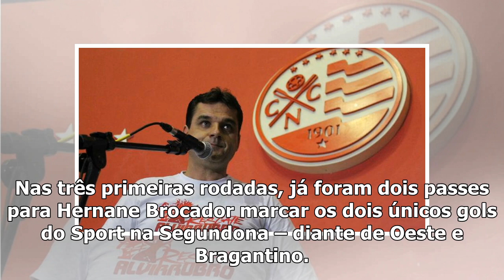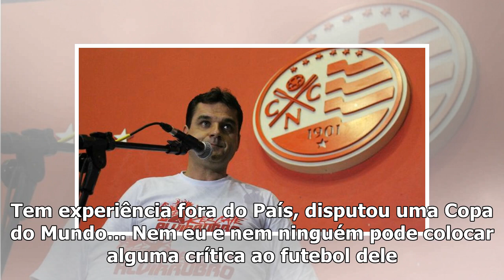Nesse início de Série B, Ezequiel segue como principal 'garçom' do Sport - Blog do Torcedor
A vocação de Ezequiel em servir os companheiros não ficou apenas no Pernambucano (quando deu cinco assistências que resultaram em gols). Nesse início de Série B, o atacante segue deixando os colegas n...